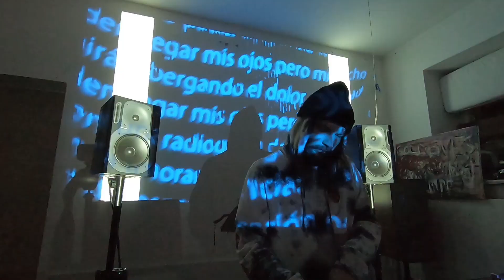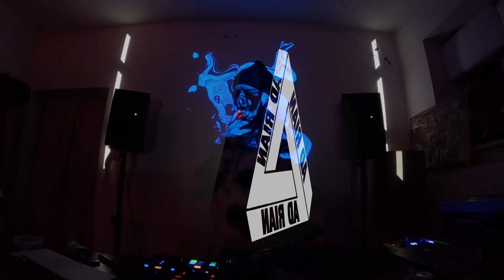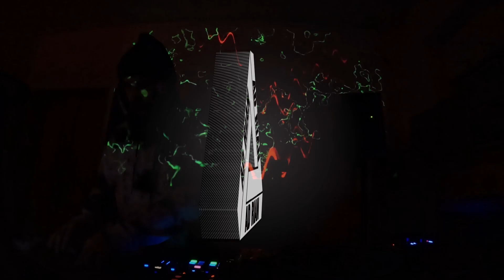Ad Rian in the Mix 23 - Techno Mix/Set (Live from the Dojo)